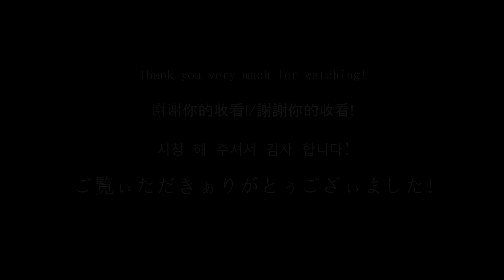A Self Portrait from Life (Ink)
A self portrait that I created during the month of January 2017 (drawn using a ball-point pen) the result through a direct observation of life.

經由直接觀察鏡子所繪製的自畫像，並且僅使用筆及墨水。

거울에비친 모습을 관찰하여 표현한 자화상 (오직 펜과 잉크만을 사용).

自画像 鏡を見ながらペンで。

Music (in order of use):

Oliver Sadie. The Muse, copyrighted. Released the 15th of January, 2014. The Muse III. All parts written, performed, and produced by Oliver Sadie, 2014.